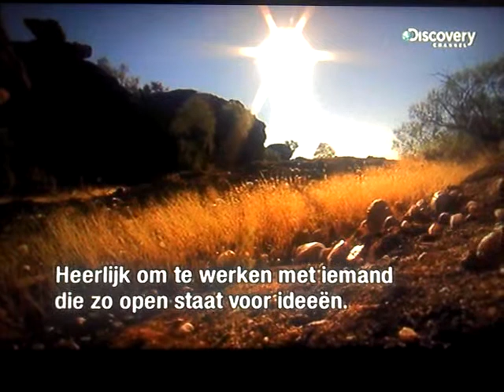Wisdom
Digitenne feed over analog input of Hauppauge HVR-1300 on-the-fly optimized by ATI Videocodec played back on a LG pro 1080p monitor and recorded in 480p by a unmodified Dell Streak 1.6

Wisdom teaches all